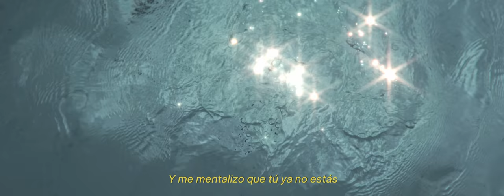Nicolas Feijoo - Tiempo [Video oficial]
Video oficial de "Tiempo"

Compositor: Nicolás Feijoó
Producción: Nicolás Feijoó / Andrés Ortiz
Mezcla: Andrés Ortiz
Master: Nicolás Ramirez
Fotografía y video: Santiago Silva

Agradecimiento especial a:
- Coros: Paula Villa
- Guitarras: Daniel Suarez
- Bajo: Juan Pablo Camacho
- Bateria: Sergio Sotelo
- Saxo Tenor: Julian Atehortua
- Trompeta: Pedro Arbelaez